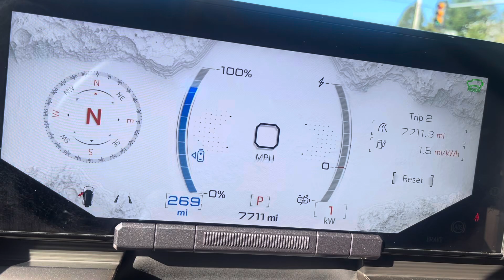Kari’s 2024 GMC HUMMER EV McGee Toyota